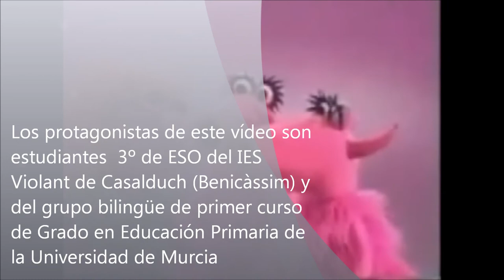Vesprada de pechakuchas Novadors 2012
Una invitación de los estudiantes  3º de ESO del IES Violant de Casalduch (Benicàssim) y  del grupo bilingüe de primer curso de Grado en Educación Primaria de la Universidad de Murcia para que te animes a participar en la Vespreada de Pechakuchas de Novadors 2012... En Alcoi, Claro!